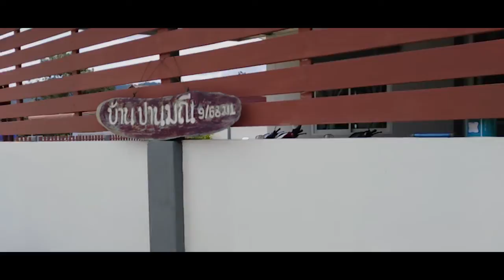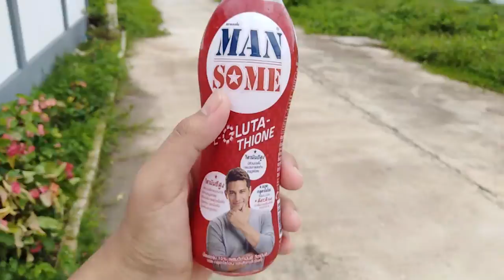วิธีทำให้ Mansome อร่อยขึ้นแบบ 300% แบบบ้านๆ ง่ายๆ แถมฟรีๆ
► 1 Sub&Like = 1,000,000,000 กำลังใจสำหรับพวกเราคับ !
อย่าลืมกด
╚═╩══╩═╩═╩═╩╝╚╩═╩═╝  กันด้วยนะครับ :)